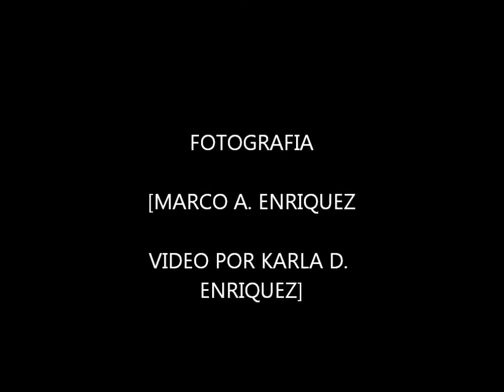video viacrucis 2014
PARROQUIA SANTISIMO SACRAMENTO Y CAPILLA SANTA TERESITA